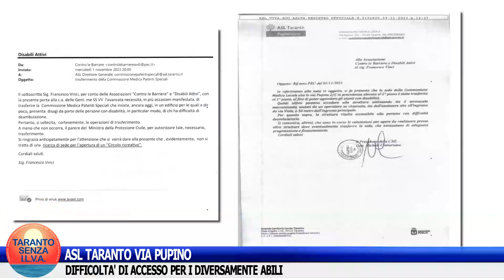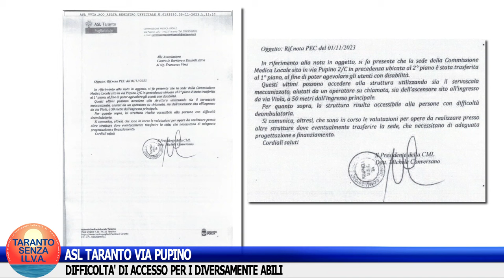ASL TARANTO VIA PUPINO: DIFFICOLTÀ DI ACCESSO PER I DIVERSAMENTE ABILI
Il servoscala non riesce a contenere la sedia a rotelle e risulta pure difficoltoso entrare in ascensore.
Il video rappresenta concretamente i disagi denunciati.